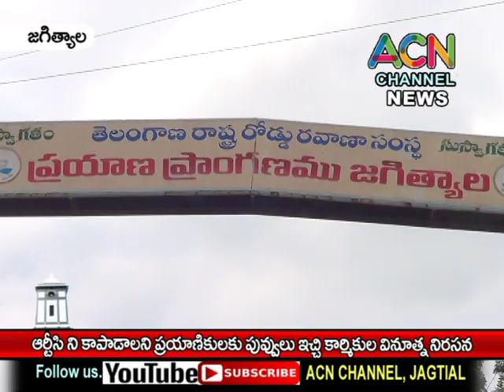జగిత్యాల : ఆర్టీసీని పరిరక్షించాలని బస్ స్టాండ్ లో ప్రయాణికులకు పువ్వులు పంచి కార్మికుల నిరసన